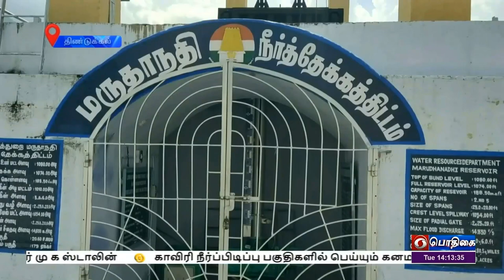11 மாவட்டங்களுக்கு வெள்ள அபாய எச்சரிக்கை